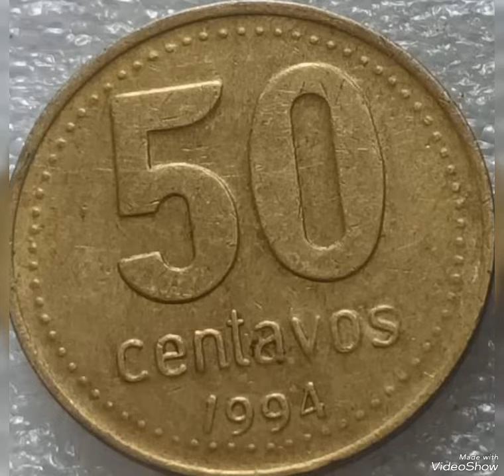Argentina & 50 Centavos 1994 ,Coin value and prices rare.